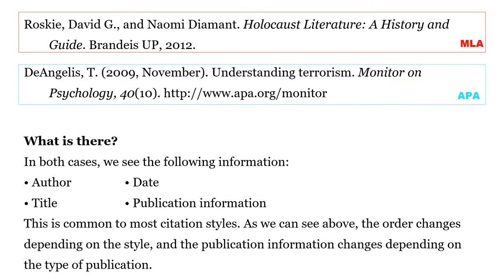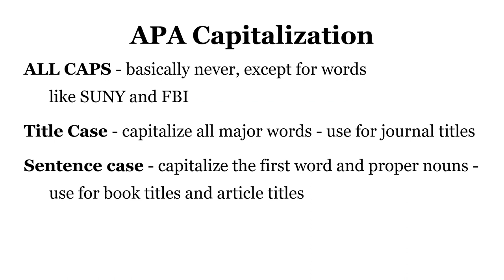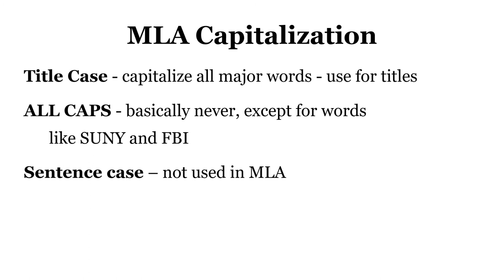Citations Breaking the Code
highlights a few details about APA and MLA citation formatting